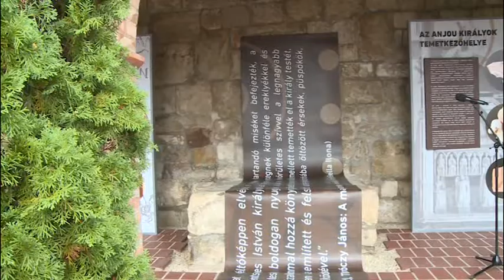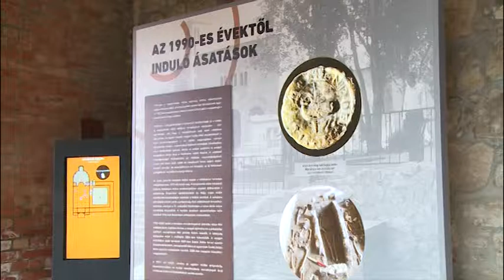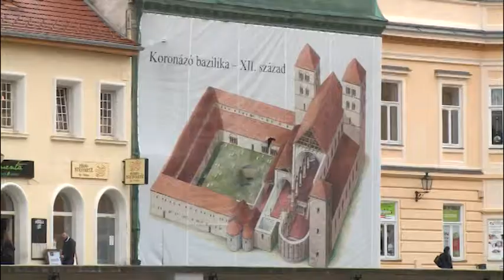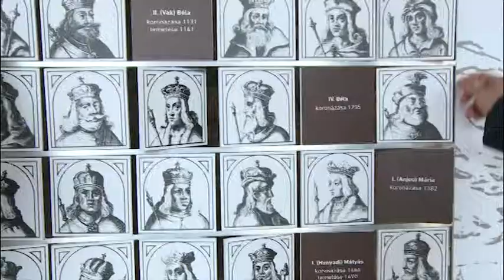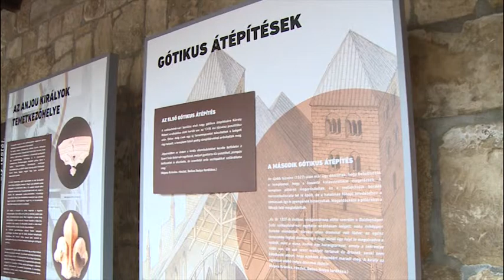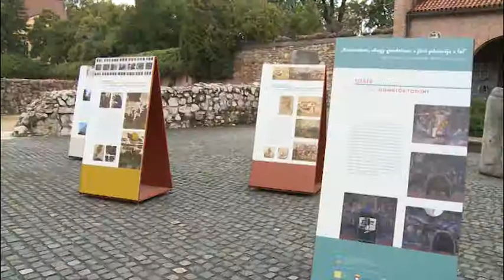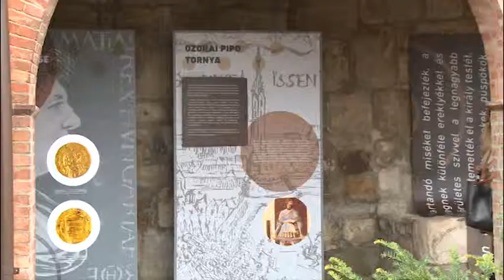20171120 - Esti Mérleg